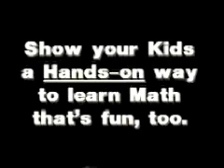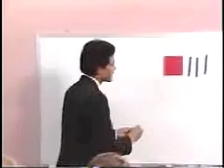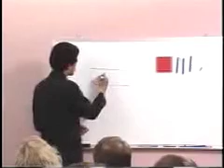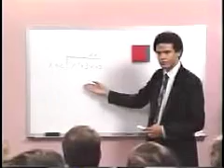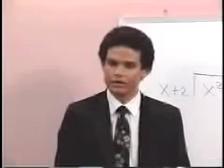Mortensen Math Video: Triumph over Math - Testimonials & Jerry Mortensen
THE MISSION OF MORTENSEN MATH is to help any student become an ACHIEVER, a BELIEVER in her/himself.  THE DIFFERENCE MORTENSEN MATH CAN MAKE:  Students leave the "system" WITH THEIR DIGNITY INTACT.  Students receive the GIFT of CHOICE.  A lack of math understanding no longer holds ANYONE back from choosing careers based on weakness in math.  Students now have the FREEDOM OF CHOICE based on their STRENGTH in math to become Engineers, Astronauts, Scientists!

Testimonials.  Students going from Tears to Triumph, from F to A Grades.  Melissa from MN tantrums to Effusiveness.  Sinuhe started at 4 yrs old and at 9 yrs old he was confidently doing Complex Algebraic Division with Mortensen Math.  Ben Rogers, Maui HI discovered Mortensen Math at age 26 and determinedly persisted until he convinced Jerry Mortensen to come to Hawaii and give a workshop.  Ben ran with the ball for the next 20 years, Tutoring, and becoming a Master Trainer, who now works with his own sons and is raising them on Mortensen Math.

URL References
VIEW FULL VIDEO GRID ON REALLOVESONG'S CHANNEL ON YOUTUBE:

VIEW MANY MORE Videos/Tutorials:  Mortensen Math, JazzMath, iLuvMath.com, myMathChannel.tv, TheMathNetwork.tv

Visit Ben Rogers, Master Trainer, Teacher, Tutor for over 20 years using Mortensen Math on Maui HI and around the world:

Legal
TRADEMARKS & DOMAINS: Mortensen Math, VJMCO, iLuvMath, TheMathNetwork, COUNT29, RNumbers, NannyNumbers, NummyNumbers, mykidsmath, L1-L12math, teachersmanuals, mathsciences, mathmanuals, teachmath, learnmath, mathQ, mathWHQ, mathnet, are all Exclusive Trademarks and/or Domains belonging to iLuvMath.com LLC, iLuvMath.tv LLC.